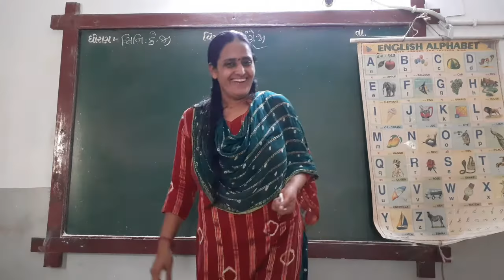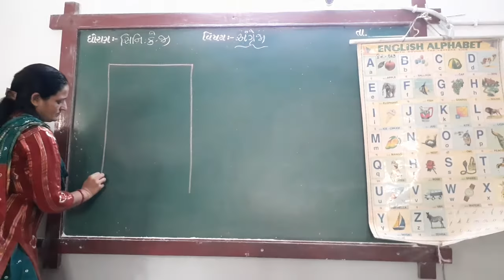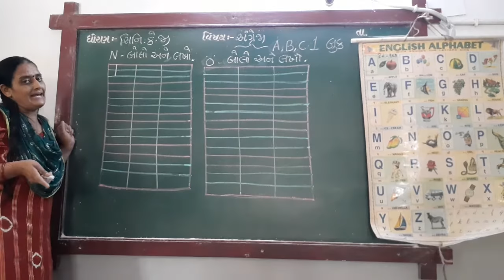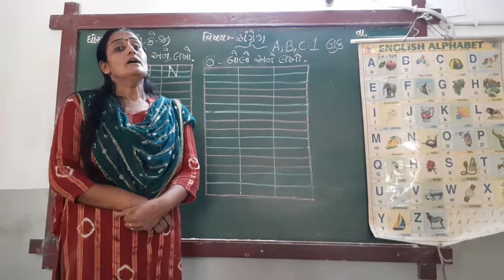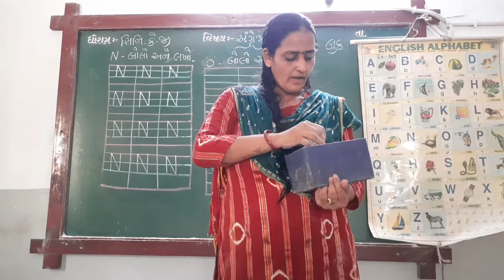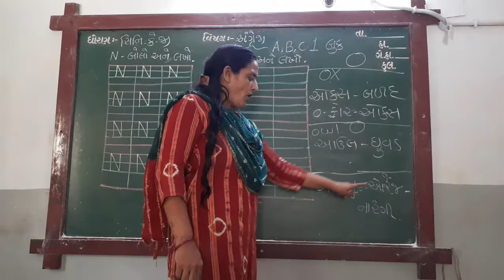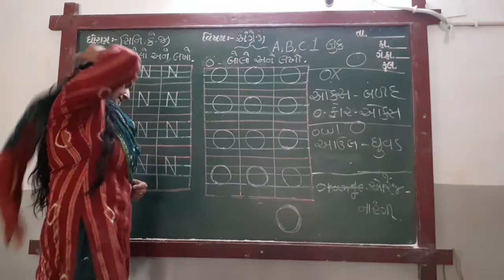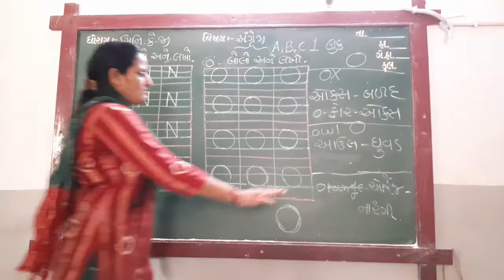GUJ MED STD SR KG SUB ENG CAPI ALPHA N , O A , B, C BOOK 1